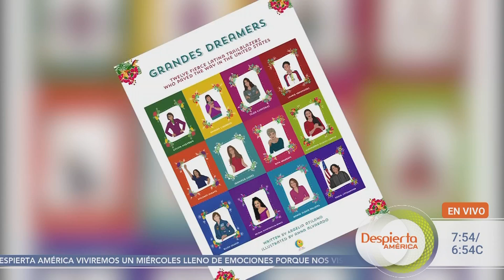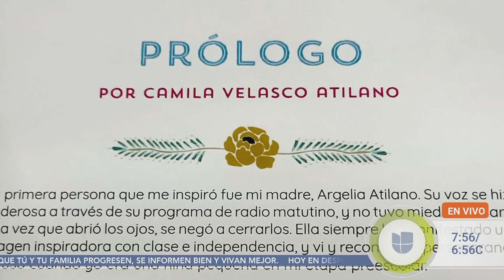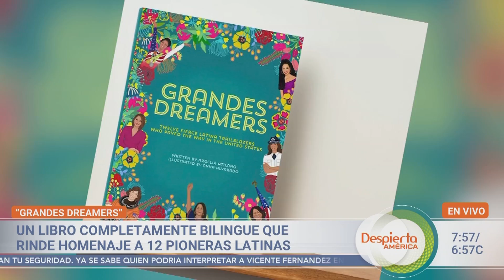Despierta América Interview with Argelia Atilano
Check out this interview with our author Argelia Atilano about the journey to creating Grandes Dreamers.